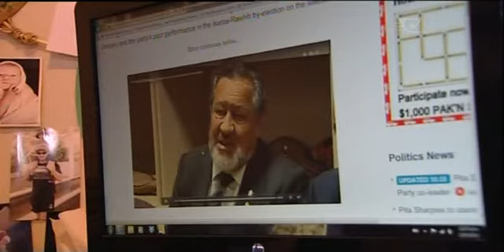Sharples' efforts recognised in Waiariki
Pita Sharples has confirmed he is stepping down as co-leader so who will replace him? The vexed question will be decided in a fortnight at the Māori Party's AGM, but the Waiariki electorate are adamant that Te Ururoa Flavell is poised and ready to lead them.